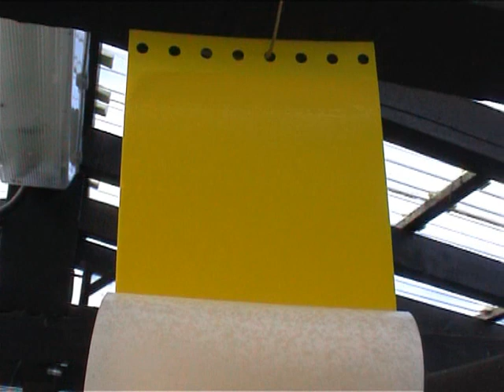Atrapando pulgones.WMV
Vídeo descriptivo en el que podemos ver la colocación de tiras pegajosas de color amarillo para atrapar pulgones,mosca blanca y demás bichillos chupadores que parásitan nuestras  plantas.